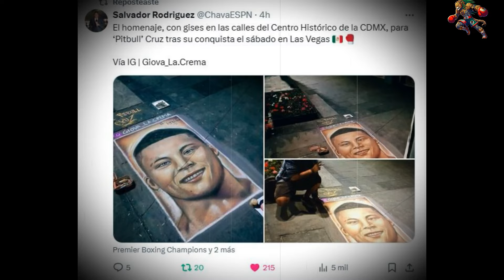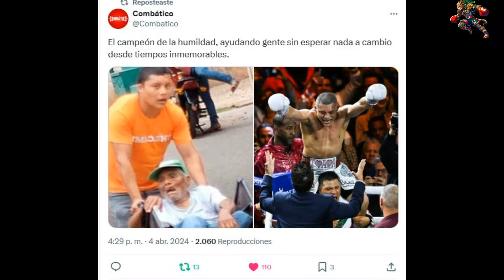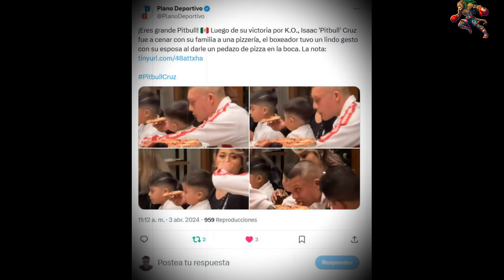LA VERDADERA RAZON DETRAS DEL ODIO HACIA EL PITBULL CRUZ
¡CLASISMO! RACISMO Y ASPIRACIONISMO SON LOS 3 JINETES DEL APOCALIPSIS QUE TIENEN SUMERGIDO A MEXICO EN LA MISERIA INTELECTUAL. CRITICA SOCIAL PURA EN ESTE VIDEO.